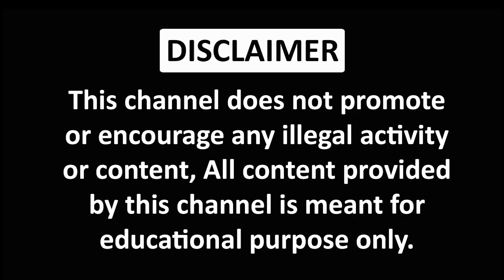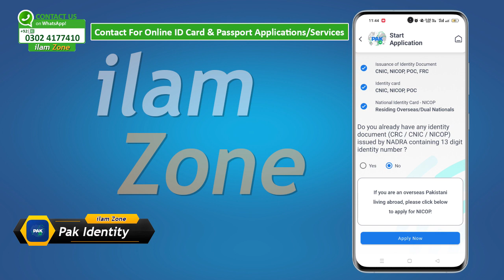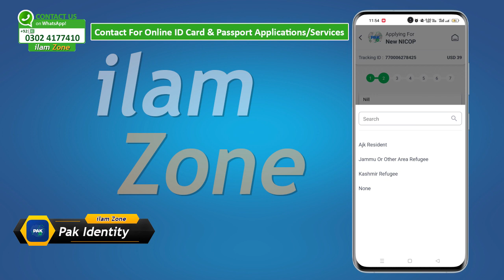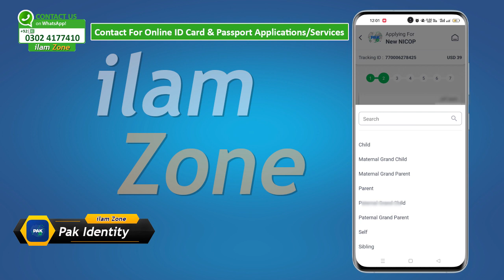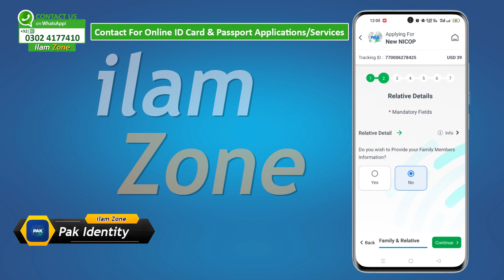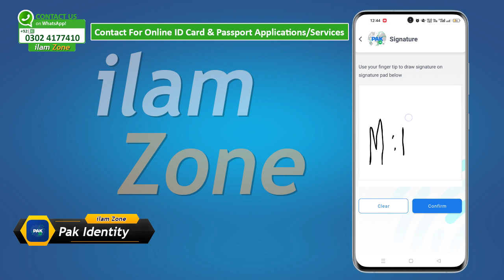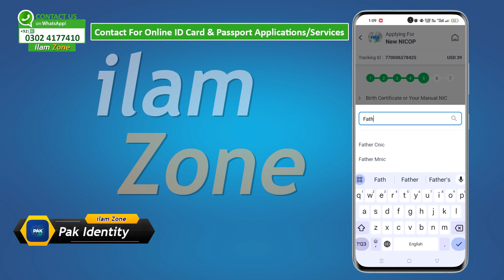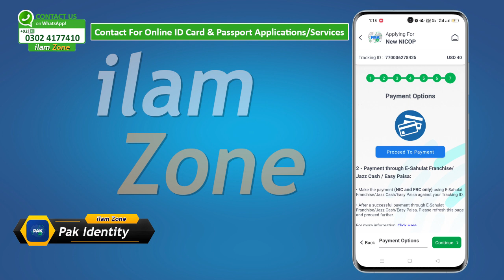How to Apply New NADRA NICOP Card for Overseas Online | Pak ID 3.0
"Learn how to apply for a new NADRA NICOP (National Identity Card for Overseas Pakistanis) online in just a few simple steps for first time! This short video guide walks you through the process, making it easy for overseas Pakistanis to obtain their NICOP card hassle-free with New NADRA Pak ID 3.0 App. From filling out the application form to submitting necessary documents, follow along and ensure you have your NICOP card ready for all your official needs."

App Links:-
Android:

How to Pay NADRA Pak ID Fee with JazzCash or Easypaisa for Online ID Card & FRC

Important Videos:
How to Renew Expired ID Card or Reprint Lost ID Card Online | NADRA Pak ID 3.0
Can You Change Your Name, Age or Your Parents Name on your NADRA ID Card Online?

Keep watching ilam Zone for tech and top best Android, Apple iPhone Apps and top best useful and free websites reviews also find some very informative, interesting educational and knowledge videos.